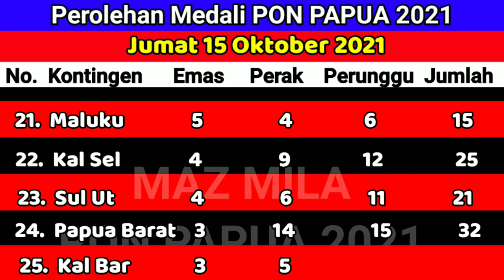Perolehan Medali Akhir PON Papua Jumat 15 Oktober 2021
Perolehan medali klasemen akhir PON  XX Papua jumat 15 Oktober 2021